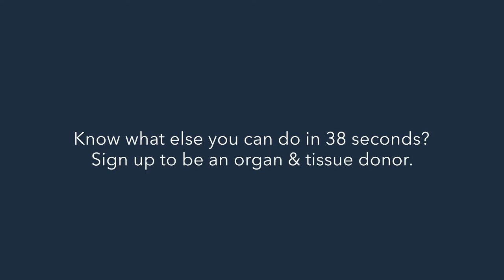Donate Life Arizona 38 Second Challenge Helium Shakespeare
What can you do in 38 seconds? Zion & Zion challenged some of their staff to see what they could do.

Zion & Zion Account Executive Laryssa Simpson is going to inhale helium and recite Shakespeare for 38 seconds.

Or… you can sign up to become an organ and tissue donor.